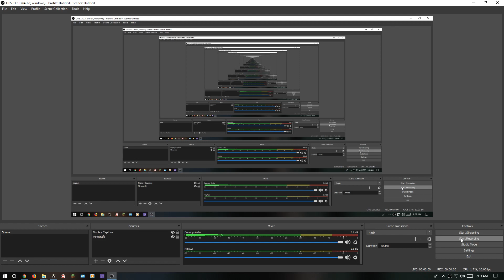From Kamadan to the Eye of The North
The Eye of The North story-line and book
Primary Quest: Hole of Istan (given by: Burol Ironfist )
followed by: The Beginning of the End (actived when entery the  Encounter in the Depths cinematic)
With a dummy toon, the reason for this is because i needed to finish up a dungeon that is part of this story line, and it is in the Eye of The North book as well. this is not one of my original game playing characters, this toon most likely will be deleted after this.
After tutorial follows Primary Quest: Against the Destroyers